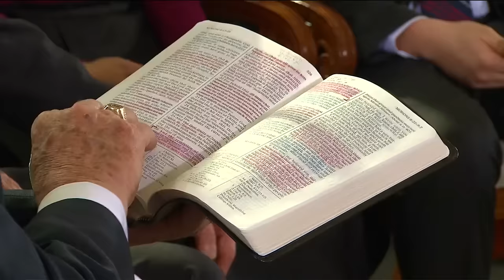Face to Face with President Eyring and Elder Holland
President Henry B. Eyring, First Counselor in the First Presidency, and Elder Jeffrey R. Holland of the Quorum of the Twelve Apostles will answer questions from youth around the world during a live Face to Face event on March 4, 2017.